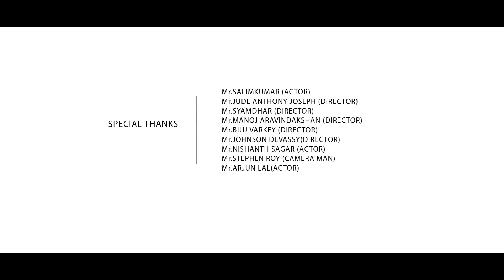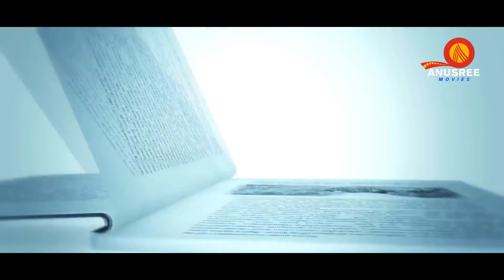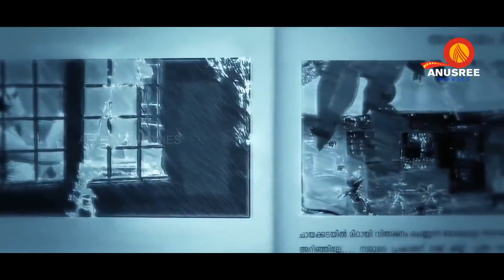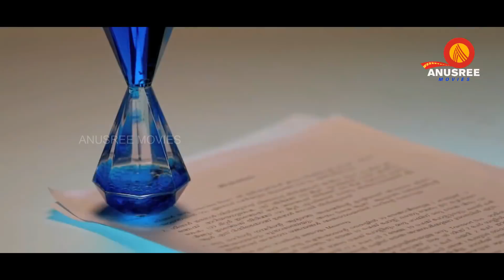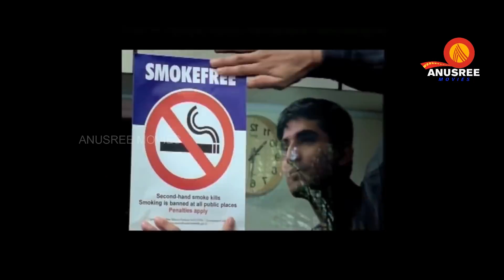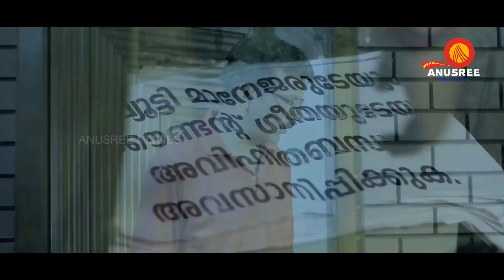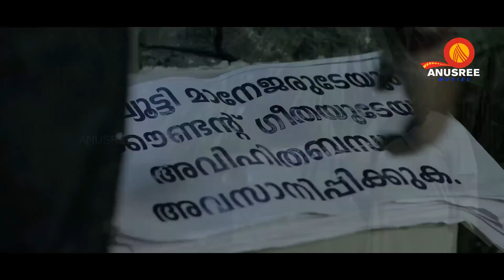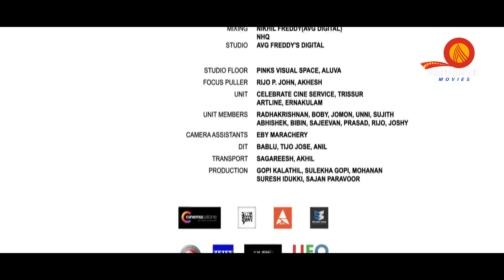ഒരു അടിപൊളി Malayalam Full Movie കണ്ടുനോക്കു ,ഒരു എന്റർടൈൻമെന്റ് ഒക്കെ വേണ്ടേ ,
Set this song as your Caller Ring Back Tone :
 Tharaka Pennale Idea: DIAL : 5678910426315
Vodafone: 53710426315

Apple Music I Tunes Listen in Wynk Music Amazon Music artist

Set Enjoy Your Hello Tunes Tharaka Pennale